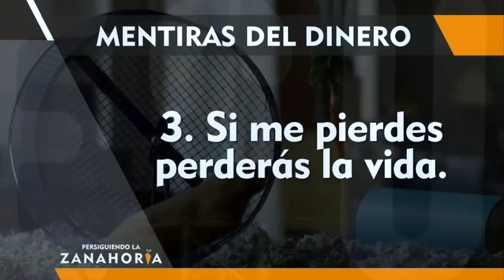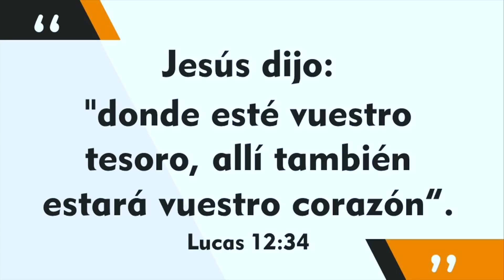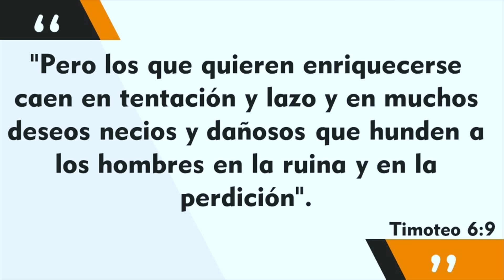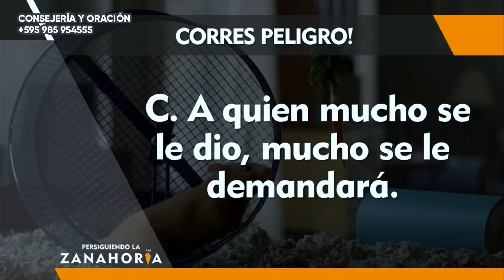Cosas y Dinero│La Interminable Carrera Por Más - Parte 2│Pr. Donald Franz│30/06/2019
La interminable carrera por mas

La gran mentira:
1. No tienes lo necesario para ser feliz.
2. Creer que lo que no tienes es lo que necesitas para ser feliz.
3. soy lo que tengo. creen que el dinero otorga identidad. El dinero otorga falsa identidad, falso poder y falsa posición.
4. "Si me pierdes, perderás gran parte de tu vida.
5. "Yo te doy vida”.
6."Tu vida será monótona y aburrida y vacía e insignificante e infeliz sin mí”.

Creemos que el dinero nos solucionara los problemas de la vida:
Las cosas temporales de este mundo prometen pero no liberan.

Más dinero no quita la depresión, salva tu matrimonio, no saca a tus hijos de las drogas.

Solo Dios puede darte identidad.

El dinero compra un nombre, no te da un nombre.

Dos preguntas importantes:

1. Cuanto es necesario para ser rico:

la riqueza es siempre una linea que se mueve.

2. Cuanto es necesario para ser feliz: EXACTAMENTE LO QUE TIENES AHORA EN EL BOLSILLO.

POR QUE ES TAN IMPORTANTE EL DINERO:

El dinero es importante para nosotros, simplemente porque lo cambiamos por lo que valoramos.

Lo que usted hace con su dinero muestra lo que usted valora con su corazón.

Jesús dijo aquí, en Lucas 12:34: "donde esté vuestro tesoro, allí también estará vuestro corazón”.

El movimiento de nuestro dinero expresa el movimiento de nuestro corazón. Donde vaya nuestro dinero, hacia allá va nuestro corazón.

EL ENGAÑO DEL DINERO:

Creer que el dinero sacia.

Las cosas de este mundo no fueron creadas para satisfacernos
Creer esta mentira nos hará amarlo y despertara la codicia

La codicia es la madre de todos los pecados

Y a esto dijo Jesús en el versículo 15b: “la vida del hombre no consiste en los bienes que posee”.

Sabemos que la vida del hombre no consiste en los bienes que posee pero nuestro estilo de vida no lo demuestra

Timoteo 6:9: "Pero los que quieren enriquecerse caen en tentación y lazo y en muchos deseos necios y dañosos que hunden a los hombres en la ruina y en la perdición".

La buena noticia: Soy rico. Eres bendecido, tengo vida, comí hoy, tengo un techo.

La mala noticia: Soy rico Lucas 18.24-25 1. Corres peligro! estas en desventaja espiritual, 2. podemos ser distraidos, 3. a quien mucho se le dio, mucho se le demandara

 Timoteo 6:17-19 Traducción en lenguaje actual (TLA)

"Adviérteles a los ricos de este mundo que no sean orgullosos ni confíen en sus riquezas, porque es muy fácil perder todo lo que se tiene. Al contrario, diles que confíen en Dios, pues él es bueno, y nos da todo lo que necesitamos para que lo disfrutemos. Mándales que hagan el bien, que se hagan ricos en buenas acciones. Recuérdales que deben dar y compartir lo que tienen. Así tendrán un tesoro que, en el futuro, seguramente les permitirá disfrutar de la vida eterna.

LA GRAN VERDAD:

Dios me ha bendecido con mas de lo que necesito.

BUSQUE SU CONTENTAMIENTO EN DIOS

La falta de contentamiento te hacer generar falsas necesidades y endeudarte.

Te saca la paciencia porque todo lo quiero ya.

El afán por las riquezas ahogan la semilla Mateo 13

Los tipos de suelo representan condiciones del corazón humano. El corazón afanado siempre termina ahogando la semilla.

El deseo de obtener mas te puede empobrecer en el espíritu, y hacer perder to propósito.

Si tu corazón esta enfocado en el propósito de Dios el dinero puede ayudarte a llevar a cabo ese propósito.

Si solo estas enfocado en obtener mas, adquirir dinero te hará mas egoísta y avaro.

La libertad financiera comienza en el corazón y no en el bolsillo

Lucas 12.15 La vida no consiste en los bienes que posee
No es malo cuando nuestra tierra ha "producido mucho" (versículo 16).

No es malo cuando nuestro negocio prospera.
No es malo recibir una promoción y con ello un aumento de sueldo.
No es malo cuando nuestras inversiones crecen en su valor.
Eso no es lo malo en esta parábola.
Él no es llamado necio por ser un granjero productivo.
Dios conoce que este mundo caído necesita granjeros productivos y hombres de negocios prósperos.

Dios no estaba disgustado con el rico por ser rico, sino porque no era rico para con Dios, no había compromiso con lo eterno.

Pr. Donald Franz
Iglesia de Dios Encarnación
Contactate con Nosotros al: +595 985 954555